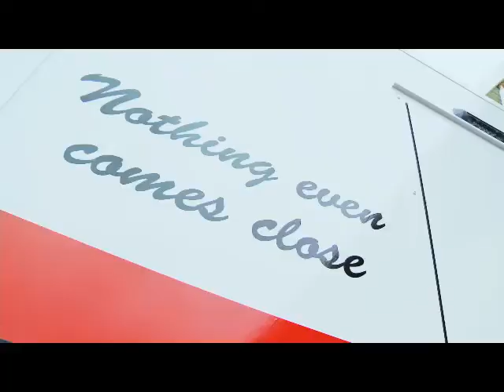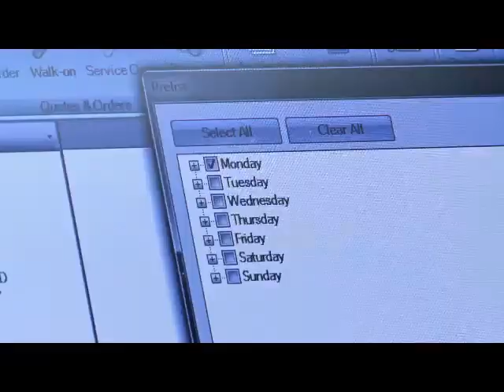Snap-on Franchise Business Opportunity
This video looks at a day in the life of Snap-On franchisee, Paul Siggery, who has built up his business over the past two and half years and now owns two franchises with Snap-On. Paul gives a great insight into what it takes to become a franchisee, the high levels of training and ongoing support provided by Snap-On and what he thinks is the best thing about being a Snap-On franchisee.

For more information on this fantastic franchise business, please